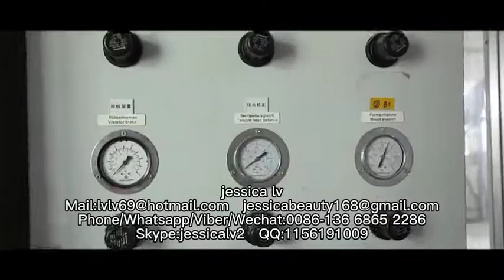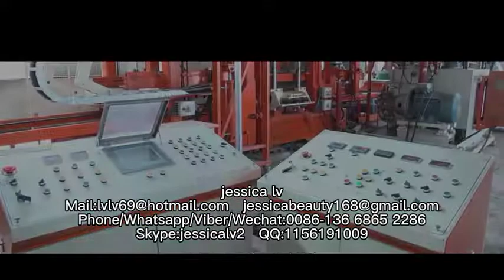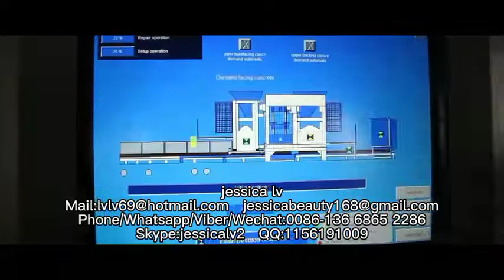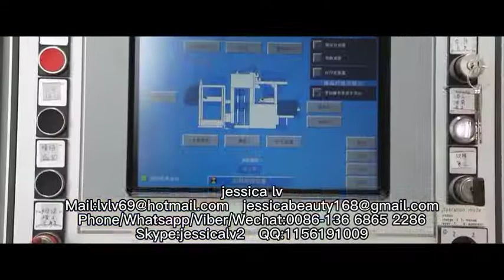QT4-25 Fully automatic fly ash cement concrete paving block brick making machinehollow brick machine